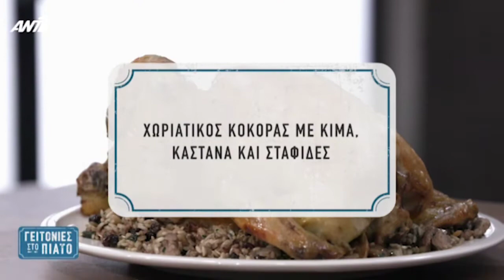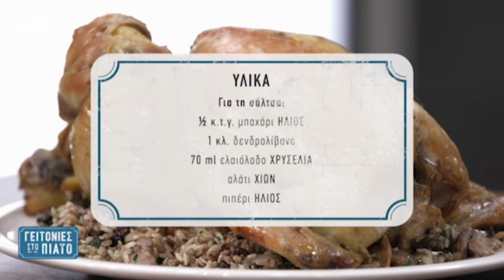Γειτονιές στο Πιάτο: Χωριάτικος κόκορας Πίνδος με κιμά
Δείτε τη συνταγή για χωριάτικο κόκορα Πίνδος με κιμά, κάστανα και σταφίδες όπως προβλήθηκε στην εκπομπή Γειτονιές στο Πιάτο με τον Δημήτρη Σκαρμούτσο.